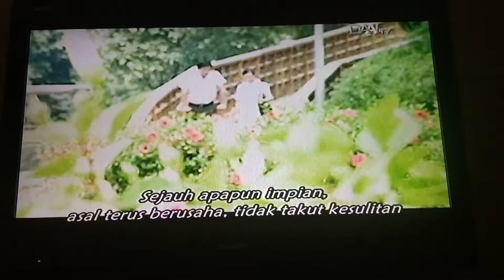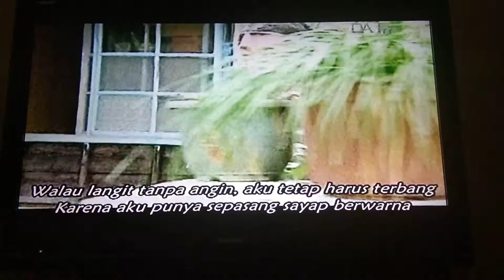大爱剧场「阳光下的足迹」片头曲01 - 彩色的翅膀 演唱： 徐哲纬 @ DAAI TV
DaAi Drama - Yang Guang Xia De Zu Ji (Jejak Langkah Dibawah Mentari) Opening - Cai Se De Chi Bang (Sayap Penuh Warna) Penyanyi: Xu Zhe-wei. Lagu Tema ini Ditayangkan di DAAI TV Pada Saat Pemutaran Siaran Langsung DaAi Drama - Yang Guang Xia De Zu Ji (Jejak Langkah Dibawah Mentari) Episode 01 (大爱剧场「阳光下的足迹」第01集)
Tayang: 09 November 2007
Tanggal Pengambilan: 30 Oktober 2019
Kamera: Vivo V9